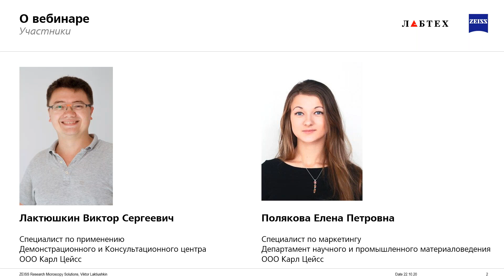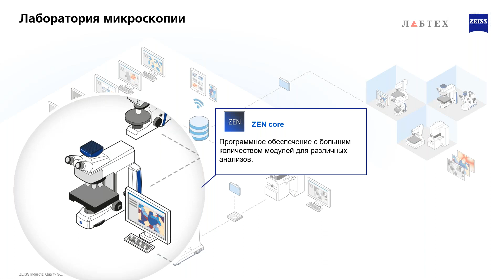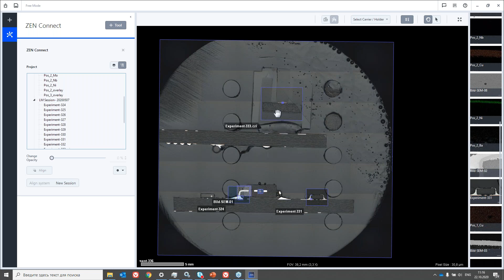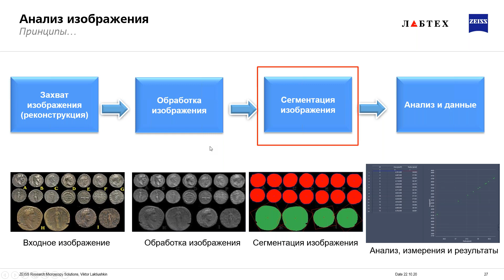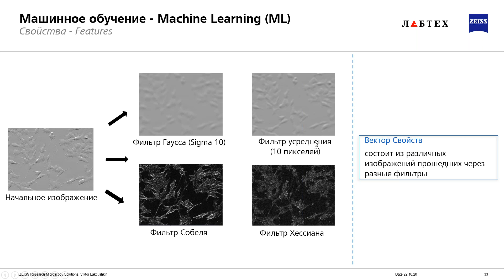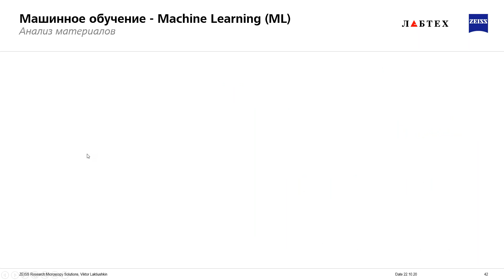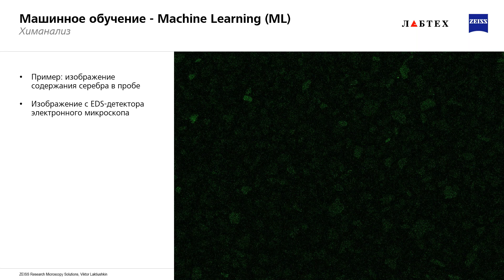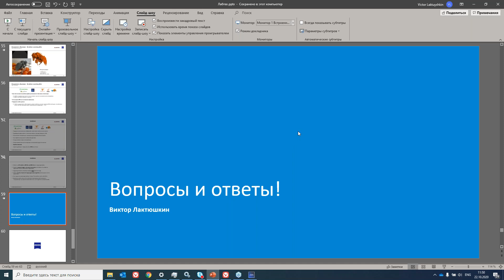Оптическая микроскопия Zeiss для материаловедения.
Вебинар компании "Лабтех" от 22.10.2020